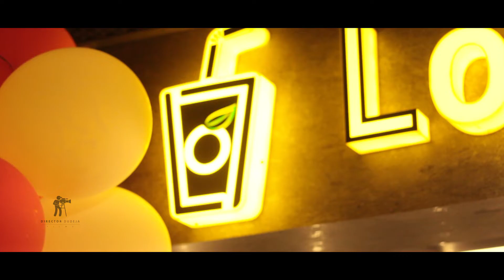Cinematic Commercial - Lots Of Liquids | Director Dudeja | Dudeja Films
Do you love Mojito ?
E-mail If you're interested to make one for ur store. Here is a Cinematic Commercial I shot for Lots Of Liquids.

Title : Lots Of Liquids Cinematic Commercial
Edited,Shot & Directed by : Director Dudeja